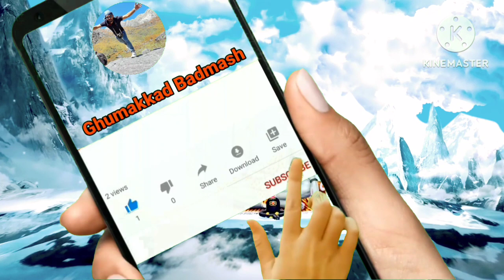केदारनाथ में शिवलिंग का आकार सबसे अलग क्यों है | Kedarnath | Kedarnath Mandir | Ghumakkad Badmash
for any query u can comment and ask, I will reply your comment

❤️ Keep loving and support us ❤️

❤️ Stay tune to our channel for upcoming videos ❤️